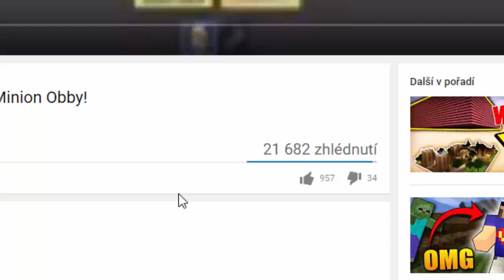LUCKY BLOCKY NEMÁME RÁDI! - Minecraft Lucky Blocks w/Vitaa,Bauchyč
●Hraju na Herním notebooku Acer Predator 17!

●Hudba v Intru: Paris Blohm & Taylr Renee - Left Behinds
Hudba v Outru: Approaching Nirvana - Tetrabyte
Hudba ve videu: Youtube library